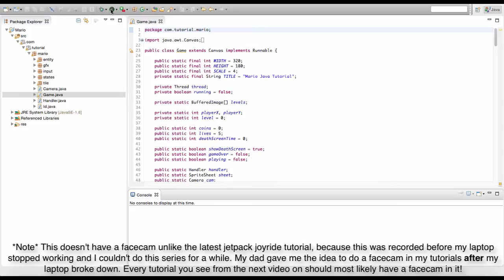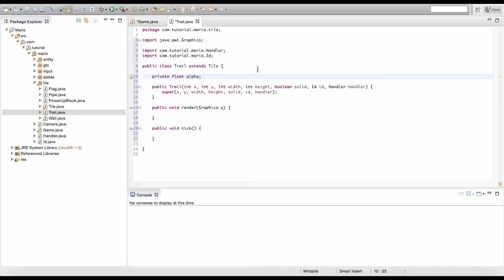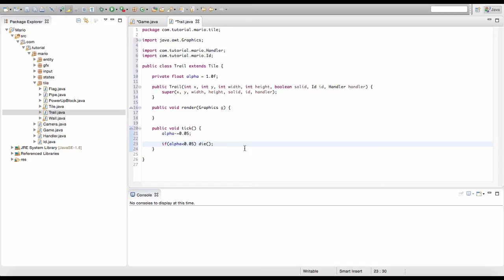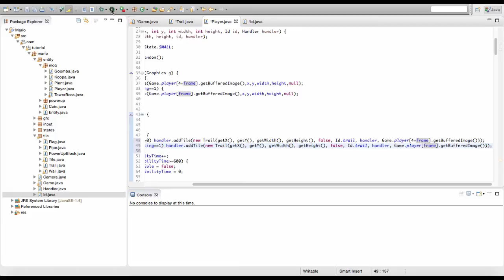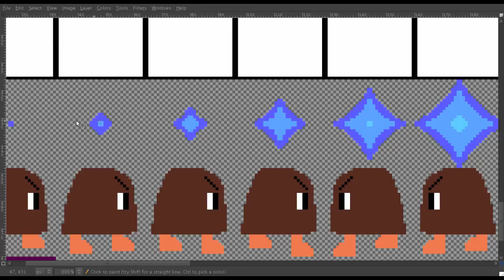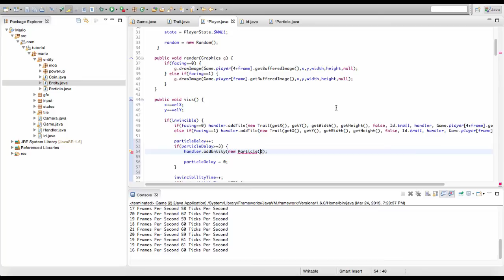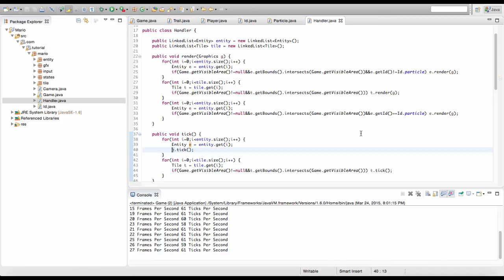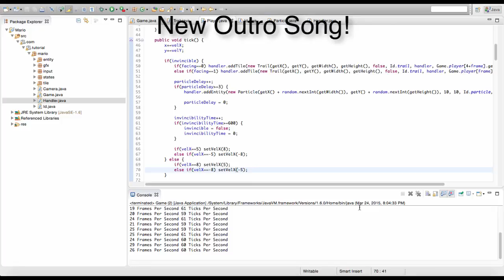"Java Programming Tutorial" | "Super Mario Game" #36 | Particle & Trail Effects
Welcome to episode 36 of our mario game in java tutorial. This episodes, we implement particle & trail effects into our game.

If somebody you know is interested in learning how to program in java, or is interested in watching game devlogs, please let them know about this channel.

Remember to suggest what topic you want me to cover in the next tutorial.